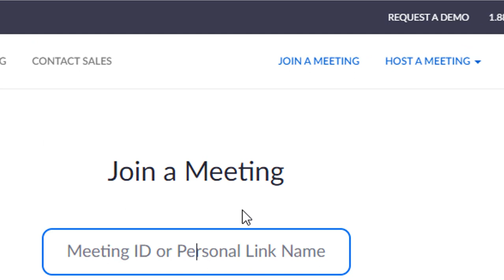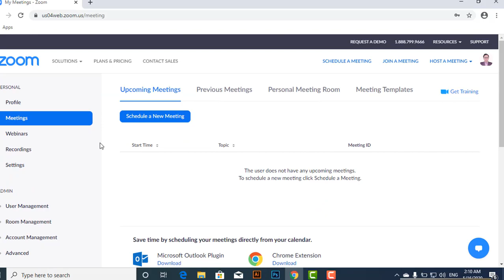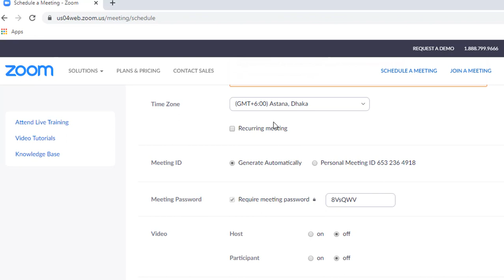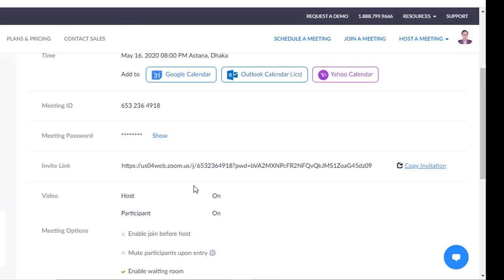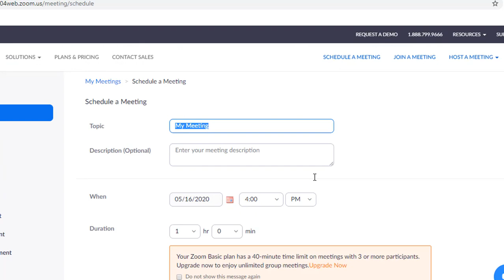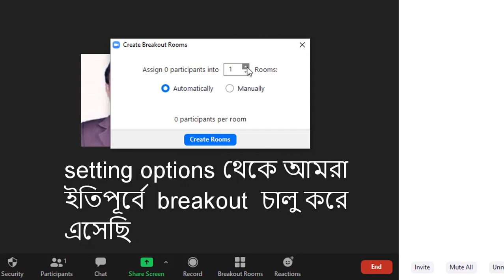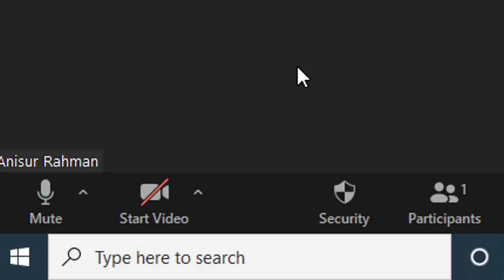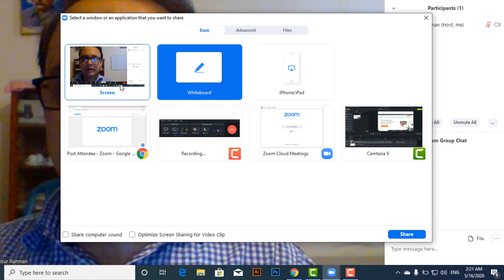zoom tutorial for beginners bangla | how to conduct online class | tech janala anisur rahman | Anis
zoom tutorial for beginners bangla, how to conduct online class, how to create a video conference, tech janala, tech, janala, anisur rahman,  Anis sir.
zoom, zoom tutorial bangla, room break out in zoom, how to divide group in zoom, how to use white board in zoom? online training on zoom meeting,  how to use zoom meeting, how to use zoom teaching, how to use zoom for taking online class.